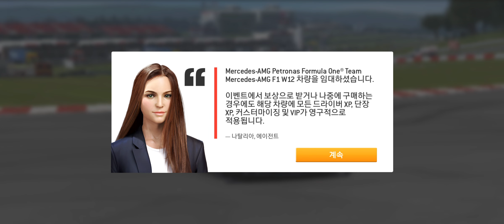Real Racing 3 Mercedes-AMG F1 W12 Gameplay (1)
Real Racing 3 (Korean Language)
Recorded with Galaxy S21 Ultra 5G
Cup Race Event